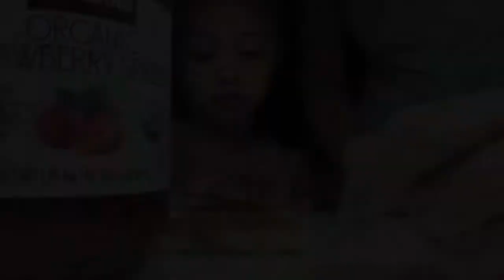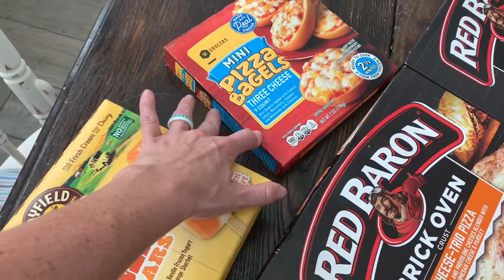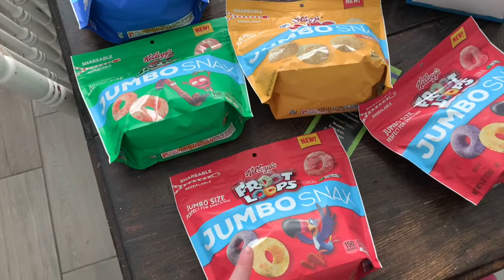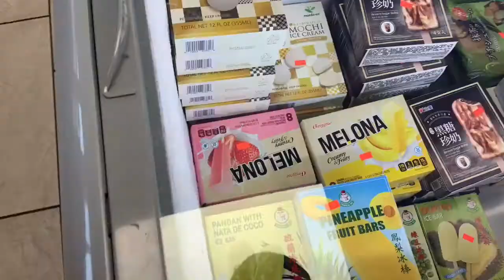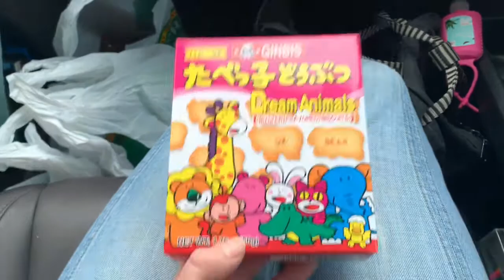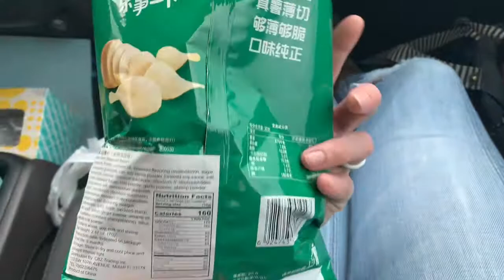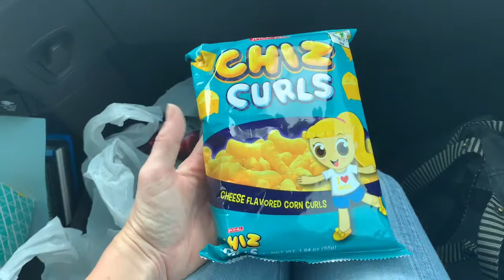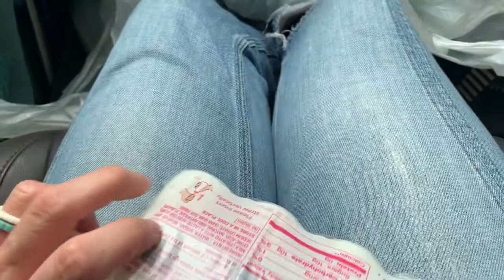Day in the life ✌🏻 WinnDixie coupon haul plus a bonus shop with me at an Asian market 😁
I forgot to mention I had a $10 off reward for WinnDixie that I used.